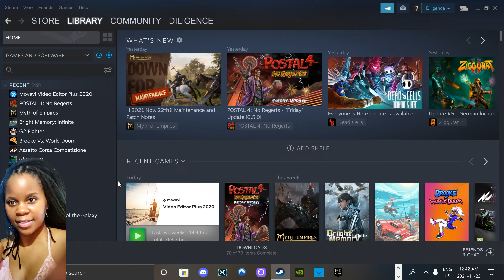POSTAL 4: No Regerts | Walkthrough PART 1 (PC) Gameplay @ 2K 60 fps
POSTAL 4: No Regerts is the most twisted game on the market in development. Urinating on practically anything, killing everyone between you and the objectives, gore on a massive scale, mass homicide, amputations, it's like something out of someone's worst nightmare that won't end and it's so dark, inappropriate, foul, vulgar, and controversial! POSTAL 4: No Regerts gameplay mechanics feel solid. Most of the classic weapons make a return and have gotten a much needed facelift both visual and mechanically. Hope you enjoy my video.

POSTAL 4: No Regerts is a satirical and outrageous comedic open world first person shooter and the long-awaited true sequel to what’s been fondly dubbed as "The Worst Game Ever™", POSTAL 2!